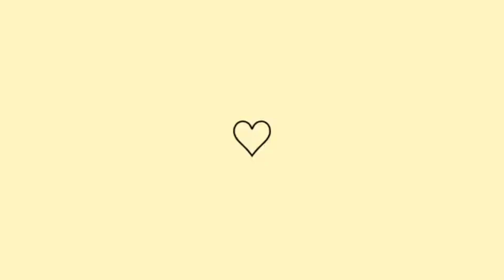PORTA SABONETE ELEGÂNCIA | SACHÊ PERFUMADO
Olá meus amores hoje vamos fazer esse lindo sachê perfumado, também conhecido como porta sabonete😍. Uma peça que te fará ganhar dinheiro o ano inteiro como lembrancinha do dia das mães, lembrancinha de casamento,  lembrancinha de aniversário, lembrancinha dia das mulheres, lembrancinha de Natal e muito mais...

eu usei fio 100% polipropileno  tex 288, agulha 1,75 e sim você pode usar linha de algodão,  por exemplo a Anne.

✓ me siga no Instagram e Twitter @renatachaves92